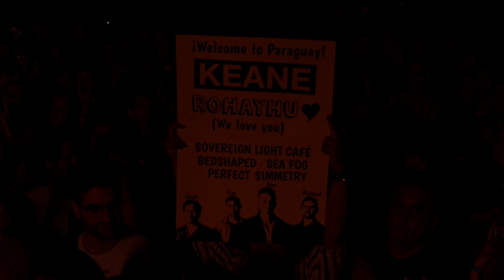Keane Live at Jockey Club, Asunción, Paraguay | 2019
Keane -
Jockey Club del Paraguay, Asunción -
Cause and Effect Tour